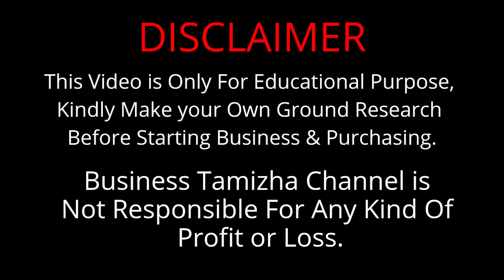5 ரூபாய் முதல் குழந்தைகள் ஆடைகள் | Kids Dress Tirupur Manufacturer | Kadherpet | Business Tamizha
This video is about Tiruppur kids dress manufacturer in tamil.
இந்த வீடியோவில் திருப்பூர் குழந்தைகள் ஆடைகள் தயாரிப்பாளர் பற்றி முழுமையாக காண்பிக்கப்பட்டது.
மேலும் விவரங்களுக்கு:
இந்த வீடியோவில் திருப்பூர் குறைந்த விலை குழந்தைகள் ஆடைகள் தயாரிப்பாளர் பற்றி காண்பிக்கப்பட்டது.

மேலும் விவரங்களுக்கு:

Nasrin Garments,
45, Renuga Nagar,
Kangeyam Road,
Velan Hotel Backside,
Semmedu Thottam,
Tiruppur.

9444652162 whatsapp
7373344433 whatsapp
Calling

Thankyou.